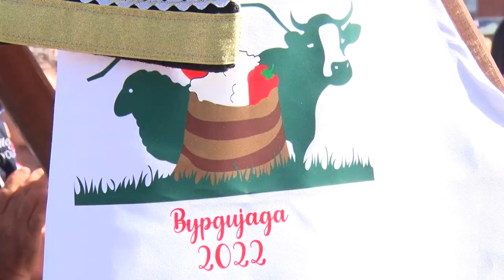VURDIJADA 21.OKTOBRA U BABUŠNICI